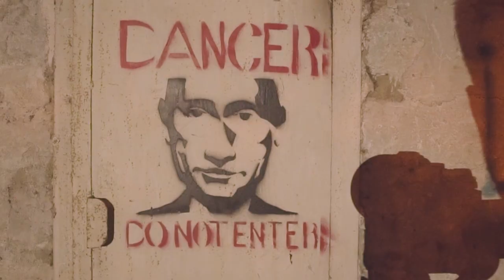Travel to Amazing Georgia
I went with friends to explore Our Country Georgia.The views were on another level, especially Toba Carchkhili , Georgian people were just extremely welcoming and open which made the experience one to remember. Staying with a different family , experiencing their daily routines and eating and drinking with them. Filming my adventure through Georgia was extremely tough and it was one of the most raw feelings of travel I have experienced.

Thanks to My Friends be with me all This Time and Thanks To Jon kennedy For the amazing Music
If you would like to see more films like this You Can visit: